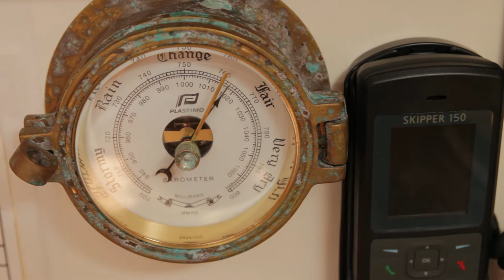Inmarsat supports Rolex Fastnet Race 2013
Competitors in the Rolex Fastnet Race 2013 explain how Inmarsat mobile satellite communications give them the competitive edge -- and help them share the excitement of the iconic off-shore event with media and fans.